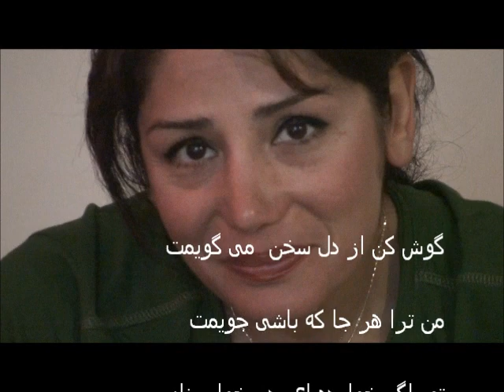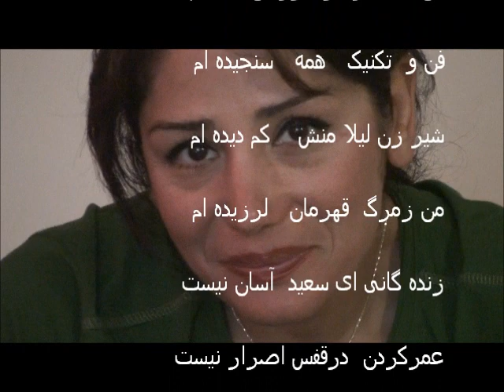Leila Esfandiari, Az yad narafteha.wmv